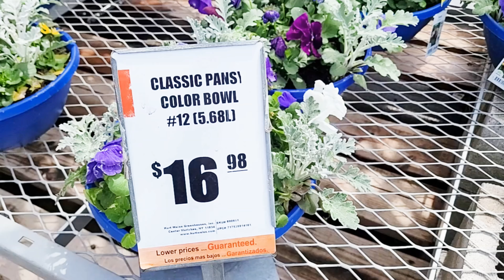HOME DEPOT PLANT SHOPPING! OUTDOOR INDOOR PLANTS SHOP WITH ME!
Shop with me at Home Depot for outdoor and indoor plants! Come plant shopping with me!